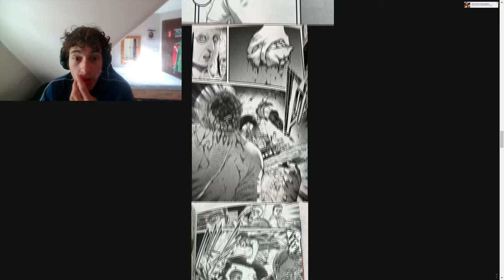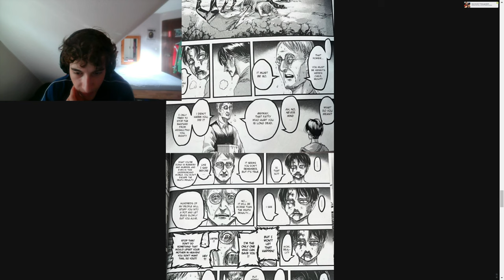Attack on Titan Bad Boy Chapter 1 Reaction - 4k- LEVIIIII is crazy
Guys !! Crazy Chapter for real.
Levi one of the most crazy characters ever !!